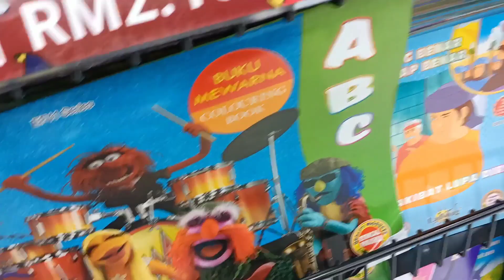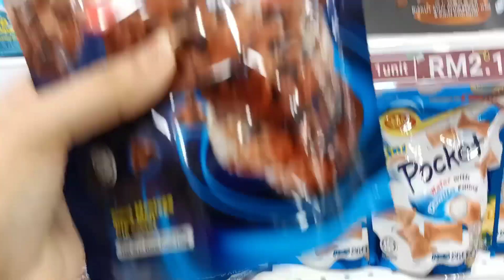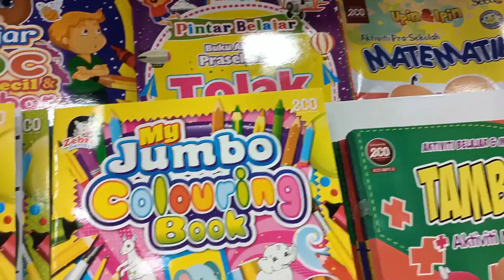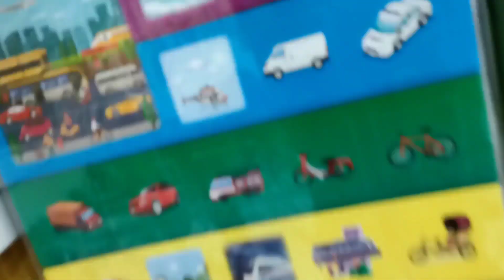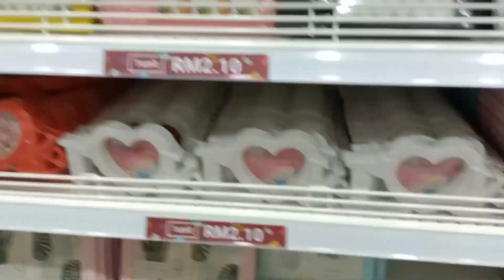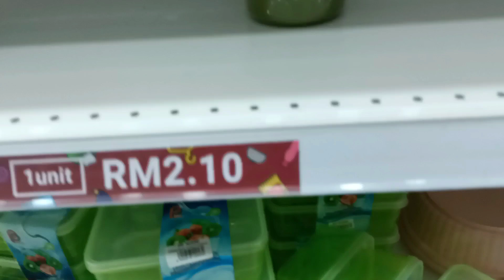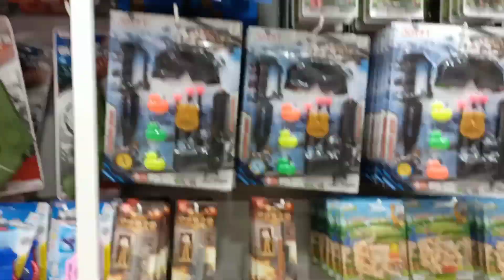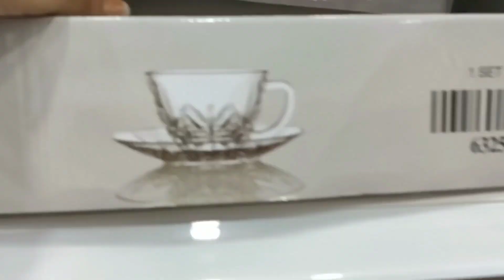2 Ringgit ECO SHOP|everything for 35Rs|MALAYSIA 2RM SHOPPING VIDEO |BOMMI33 SHOPPING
let's go shop with me guys
the cheapest price in Malaysia.

check ou my part2 ✌video.
coming zoon. 👋